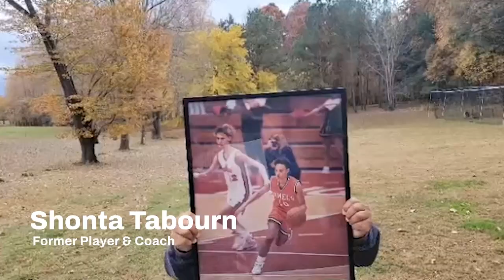Wanda Watkins Halftime Tribute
Former players and coaches honor Wanda Watkins on the day they name Campbell's Basketball court in her honor.